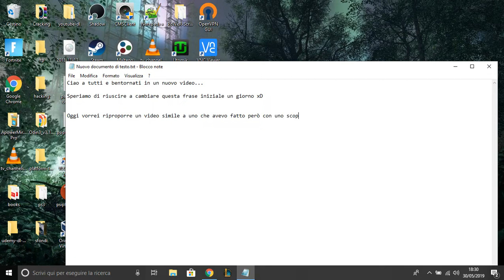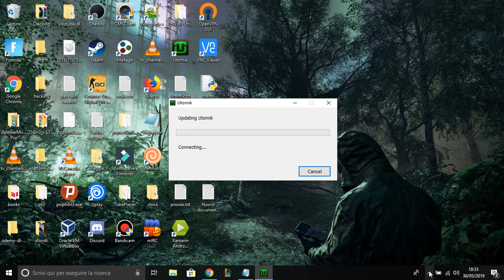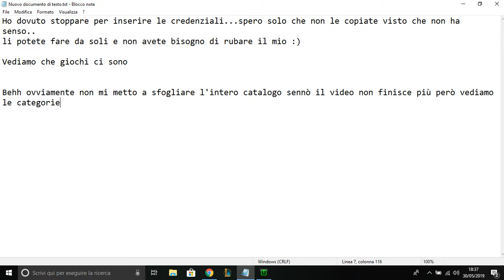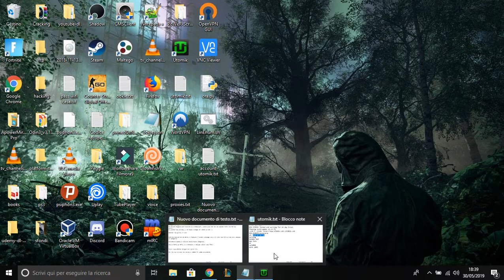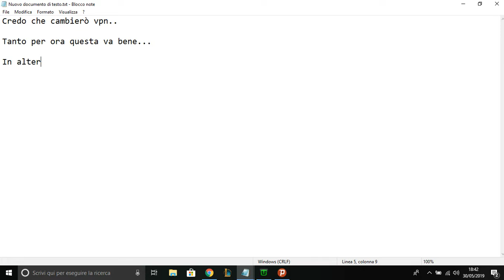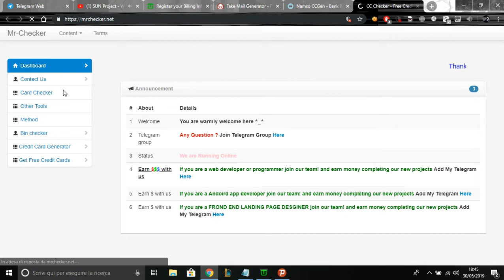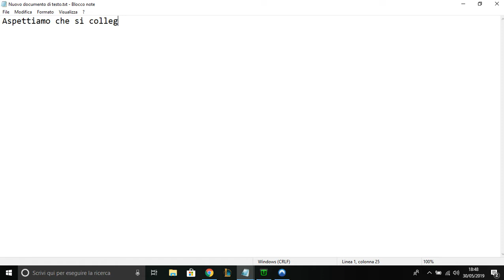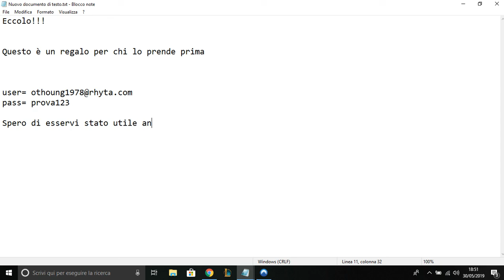Play Games For Free (using BIN)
In questo video  vediamo come sfruttare i bin per usare un servizio che ci permette di giocare a una vastissima libreria di giochi (non crackati) e scaricandone solo una parte anzichè tutti i giga (esempio: se il gioco pesa 20gb ne scaricate solo 2/5 e giocate)

Per qualsiasi dubbio o domanda non esitate a usare la sezione commenti o scrivermi su Telegram (@Ak1r4_Yuk1)